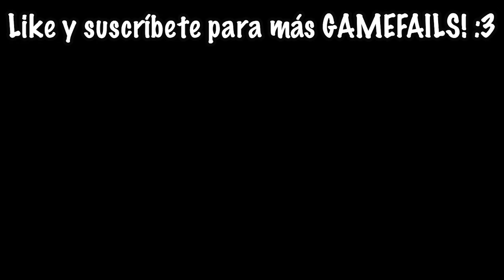¿QUE HAY DENTRO DE LAS CAJAS DE POPPY PLAYTIME? 📦❓🔵 | Fue extraño... | Pathofail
Bienvenidos a un nuevo GAMEFAIL donde investigamos un nuevo misterio de Poppy Playtime